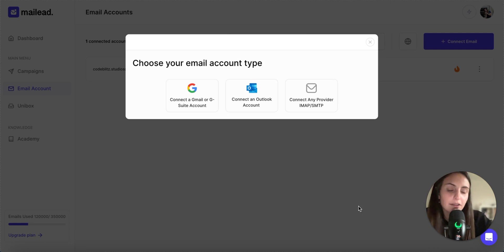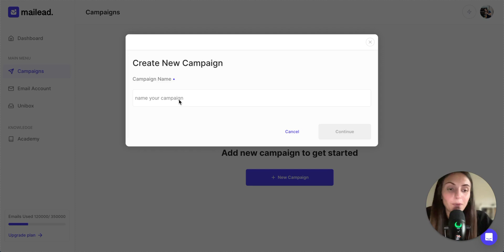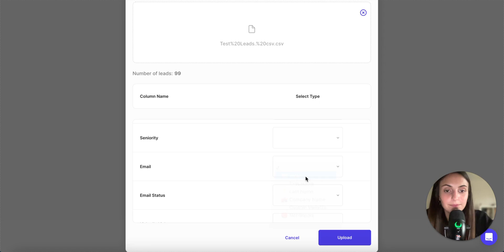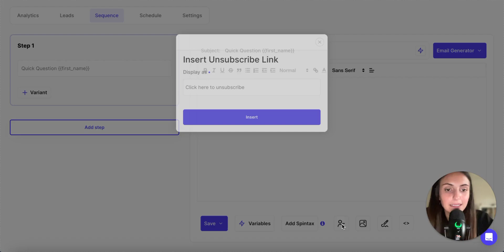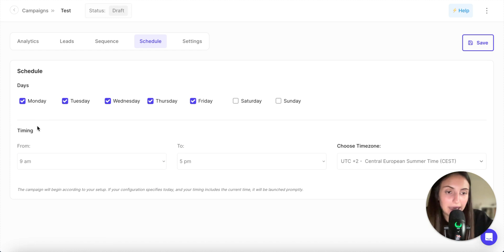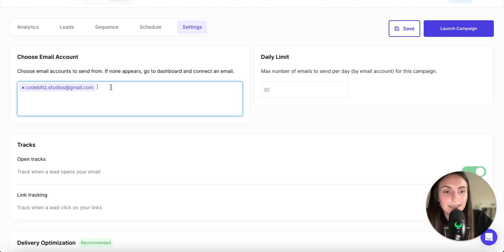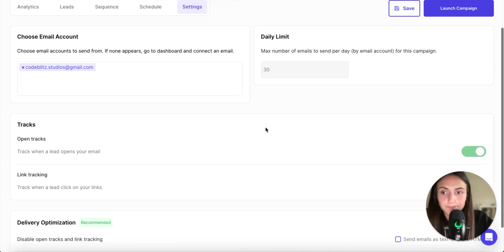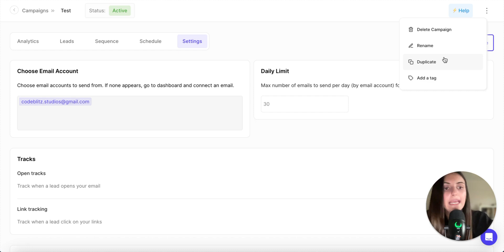Mailead Quick Demo: Main Features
In this video I will guide you through the main features:
- Campaign
- Unibox

🚀 Mailead is the most flexible cold email tool with all features included: simply select the volume of emails you need to send.

An all-in-one solution:

-Unlimited Campaigns
-Unlimited Sending accounts
-Unlimited Contacts
-Unlimited Warmup
-Unibox